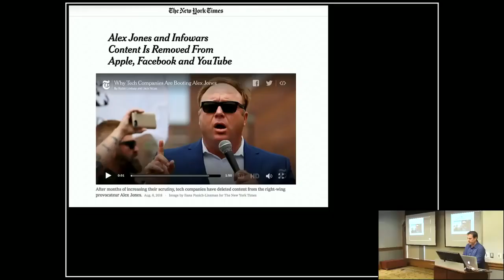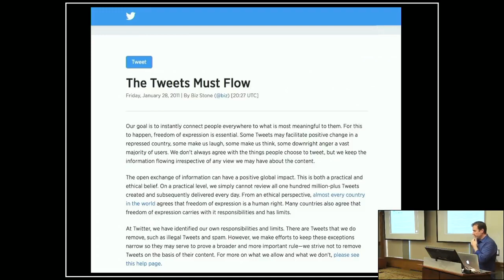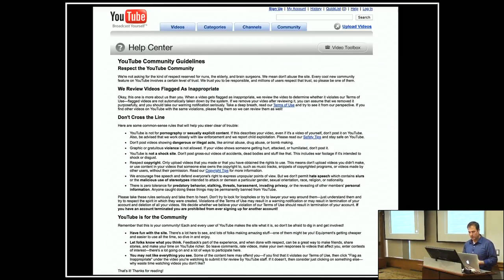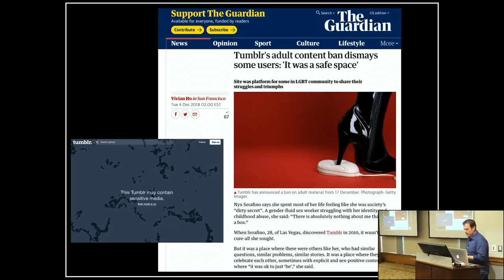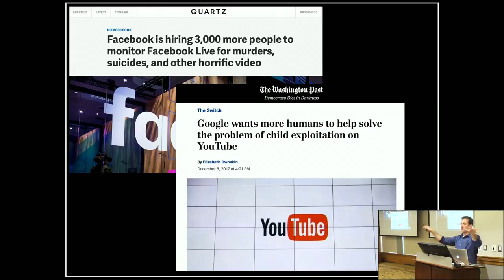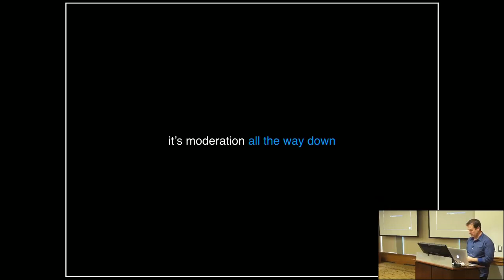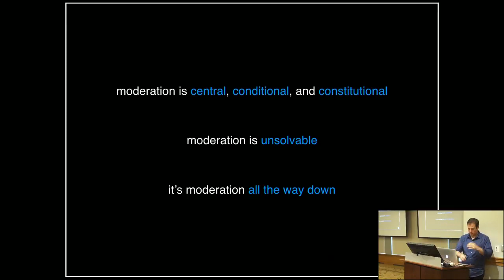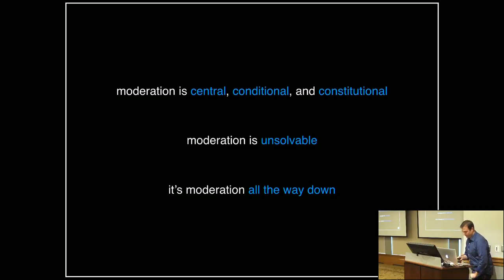Platforms, Content Moderation, and the Hidden Decisions That Shape Social Media